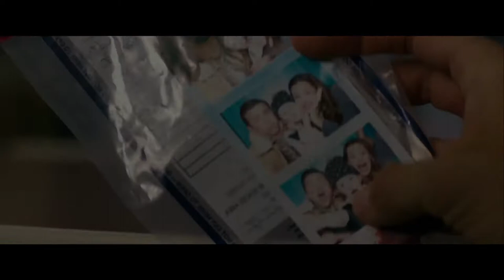MATAR O MORIR Trailer Subtitulado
Una historia de venganza que se centra en una joven madre que, sin nada que perder, está decidida a arrebatarle a sus rivales la misma vida que le fue robada.

ESTRENO: 12 DE OCTUBRE, 2018